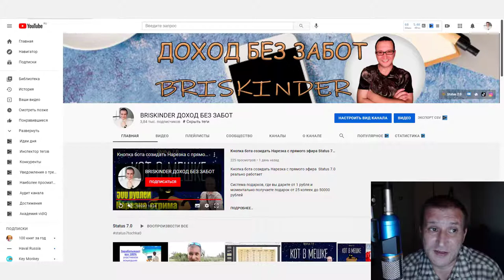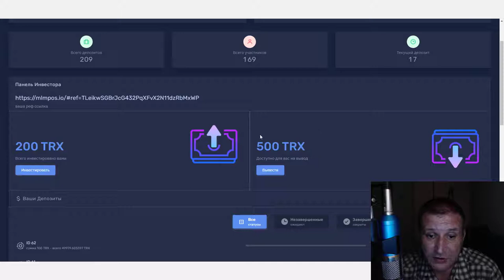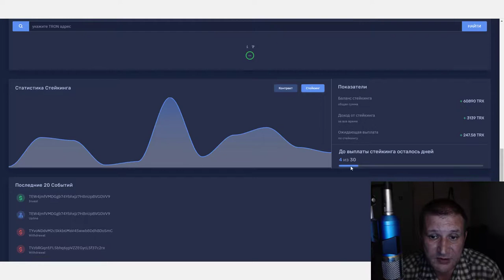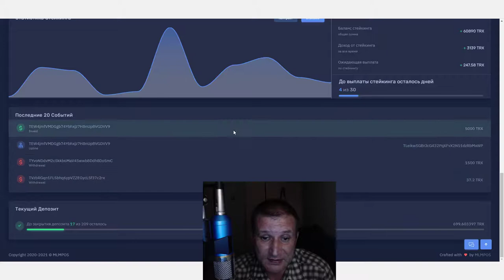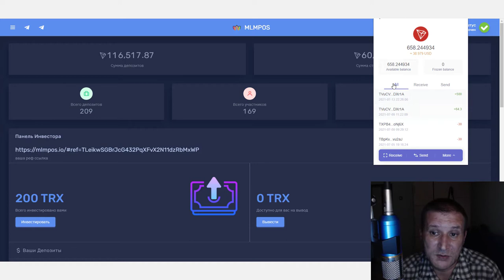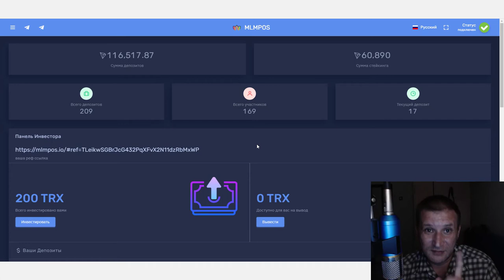MLMPOS вывод реферальных начислений 500 TRON